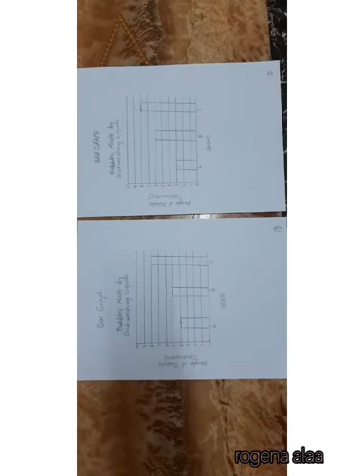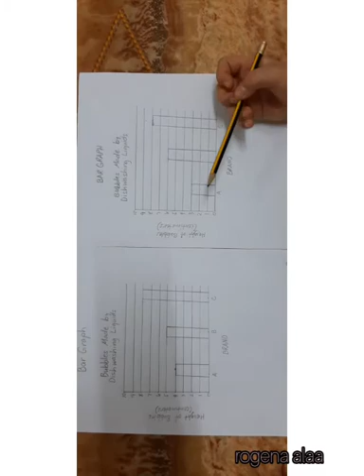GRADE 3 SCIENCE FUSION UNIT1 LESSON 6 || YOUTUNNEL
A SCIENCE PROJECT OF BUBBLE MAKE OF DISHWASHING LIQUID.
SCIENCE FUSION GRADE 3 UNIT 1 LESSON 6.